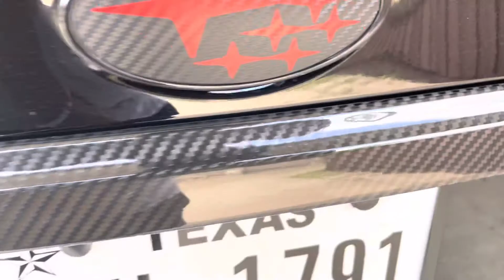Installing Carbon Fiber Exhaust Finishers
What’s up guys, I hope y’all enjoyed the video today ❤️.

Product Link: GOGOCARBON Muffler Exhaust Overlay Cover Cap for Subaru WRX STI 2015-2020 I Dry Carbon Decorative Cap | Lightweight Strong with UV Resistant Clear Coating I Perfect for an Aggressive Updated Look